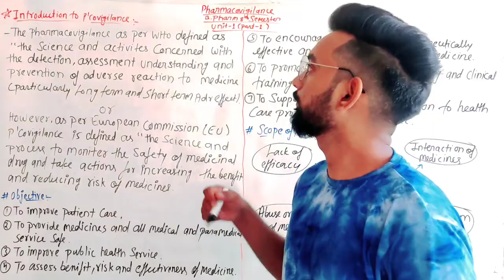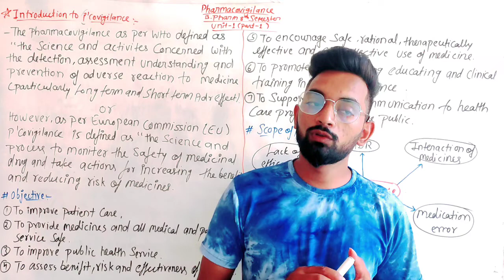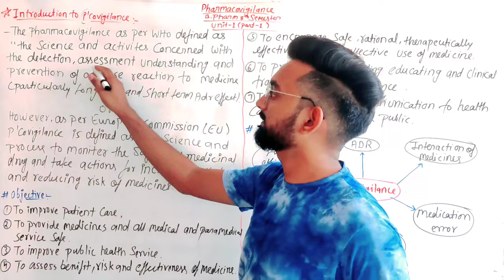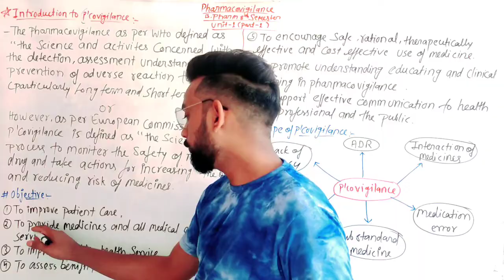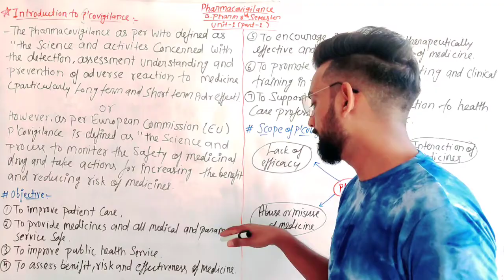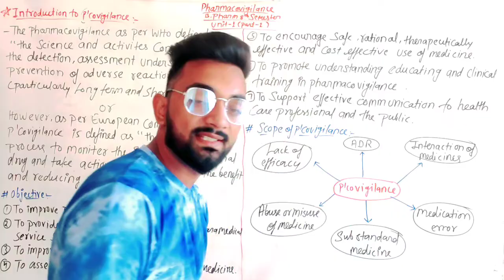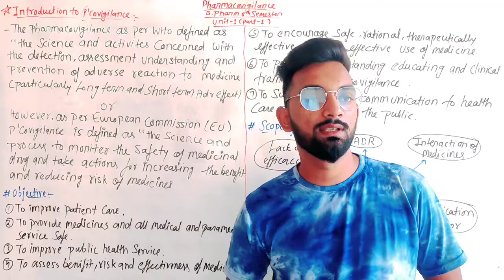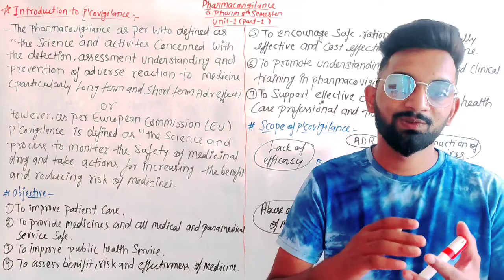Introduction to pharmacovigilance, Unit-1(part-1) B.Pharma 8th semester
introduction to pharmacovigilance
pharmacovigilance unit-1

@Kataria Pharmacy